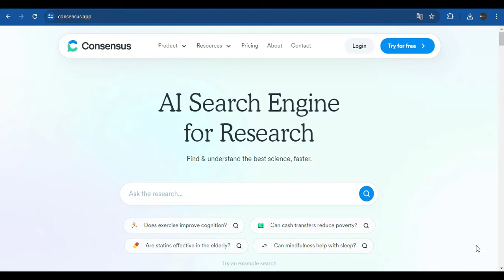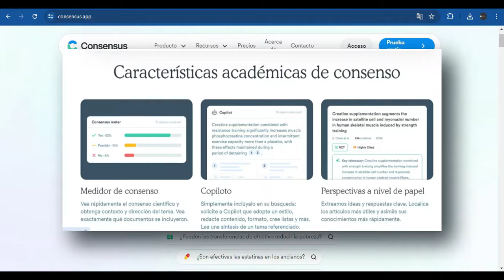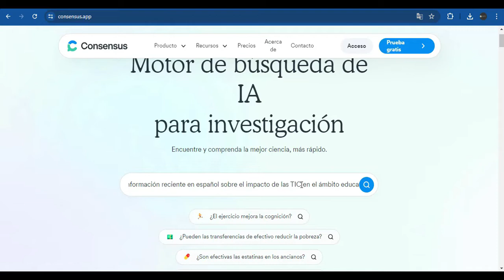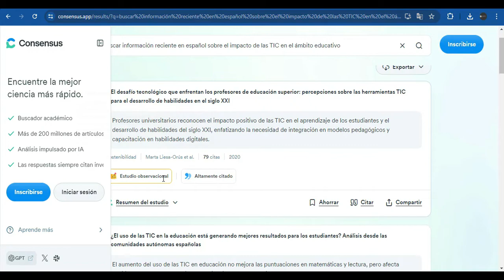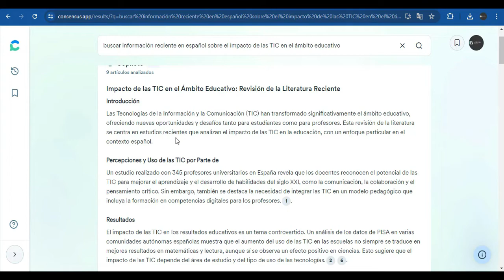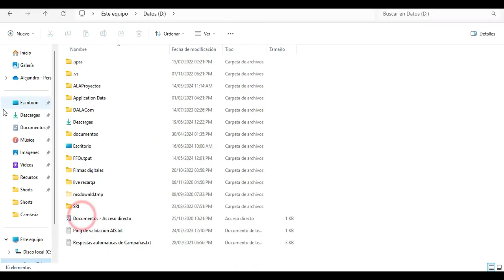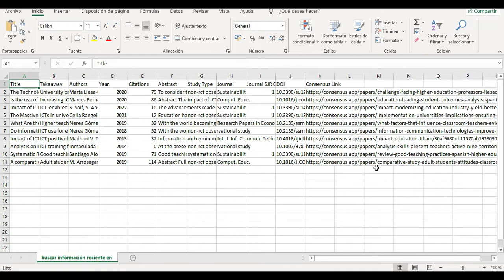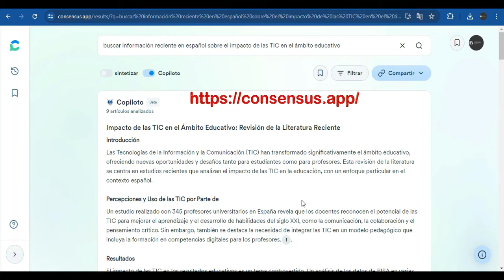👉 Qué es CONSENSUS AI: Tu asistente de investigación impulsado por GPT (2024)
✅ ¿Eres un investigador que busca optimizar su flujo de trabajo y potenciar sus hallazgos?
Te presentamos Consensus AI, una herramienta revolucionaria basada en GPT que transforma la forma en que los investigadores encuentran, analizan y sintetizan información científica.

✅ Aprenderás sobre:
- ¿Qué es Consensus AI? Descubre cómo Consensus AI utiliza la tecnología GPT para brindar asistencia personalizada a los investigadores.
- Búsqueda de literatura eficiente: Explora las capacidades de búsqueda de Consensus AI para encontrar artículos relevantes y de alta calidad en un amplio espectro de bases de datos académicas.
- Análisis de textos científicos: Aprende cómo Consensus AI te ayuda a analizar textos científicos, extraer información clave y generar resúmenes precisos.
- Síntesis de investigaciones: Descubre cómo Consensus AI te ayuda a sintetizar información de múltiples fuentes, identificar tendencias y generar insights valiosos.
- Colaboración mejorada: Conoce cómo Consensus AI facilita la colaboración entre investigadores al compartir y co-anotar artículos científicos.

✅ Este video es ideal para:
Investigadores de todas las áreas que buscan optimizar su proceso de búsqueda y análisis de información científica.
Estudiantes de posgrado que trabajan en sus tesis o proyectos de investigación.
Profesionales que necesitan mantenerse actualizados en su campo de conocimiento.
Cualquier persona interesada en el potencial de la tecnología GPT para transformar la investigación científica.